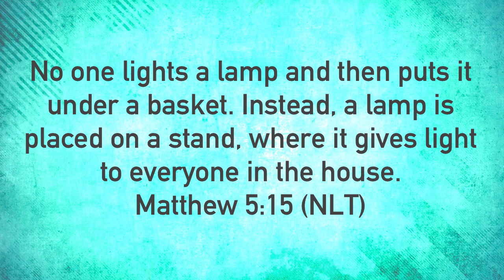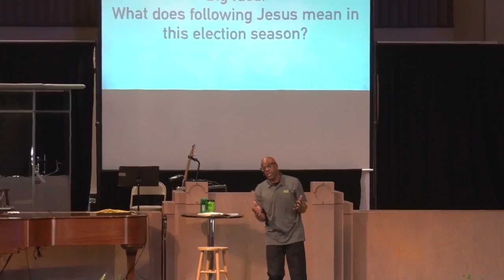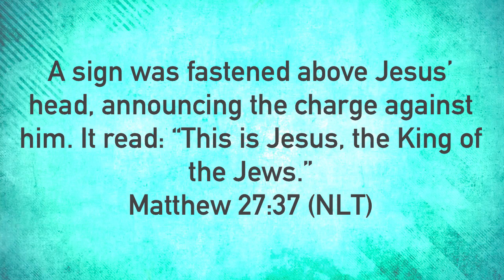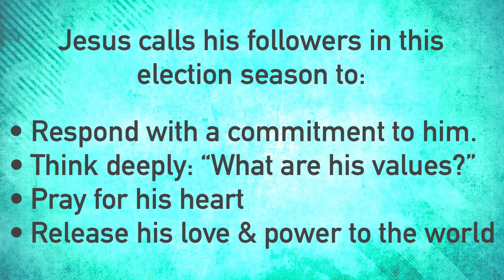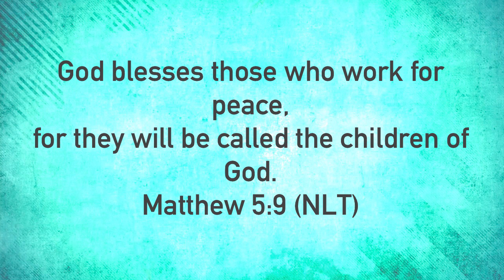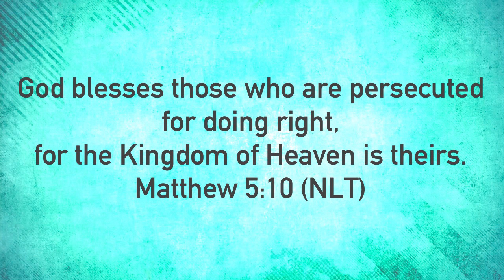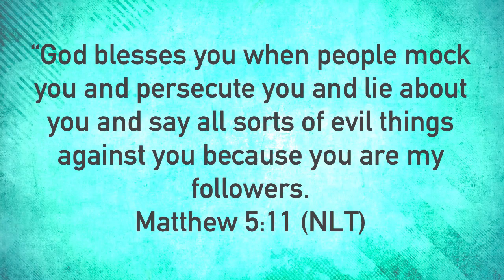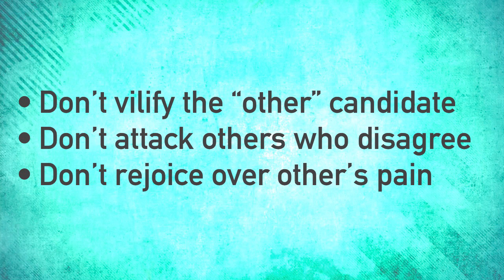"Radical Politics" Oct 9, 2016, Pastor Hurmon Hamilton